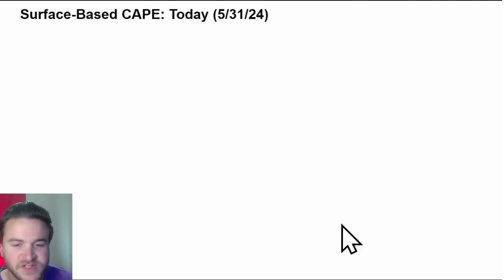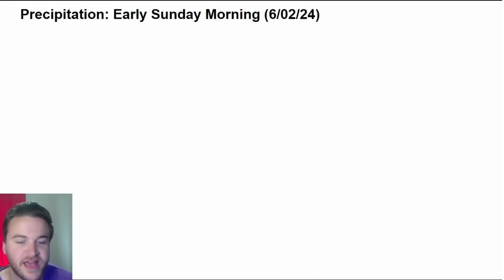BIG Storms JUST Keep Coming!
Additional rounds of strong to severe thunderstorms can be expected into early June! Damaging winds, large hail, and tornadoes will be possible with each round. Excessive heat will build stronger into early June as well, especially across the Southern and Western U.S.

VIDEO CHAPTERS:
0:00 Tropical Update
0:53 Temperatures (Fri - Sun)
2:04 Yesterday's Storm Reports
2:26 Today's Severe Weather
5:48 Weekend Severe Weather
9:58 Next Week's Pattern
13:32 Outro